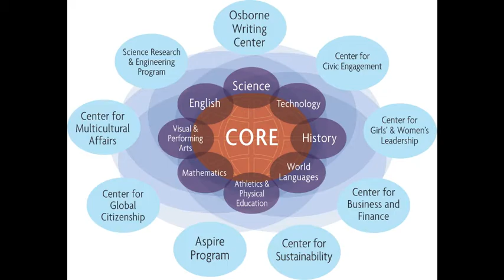Hathaway Brown's Institute for 21st Century Education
Learn more about HB's signature programming.